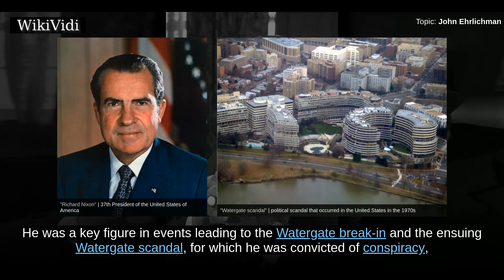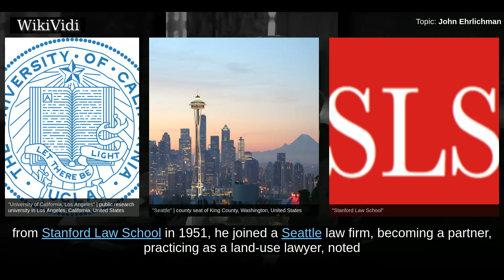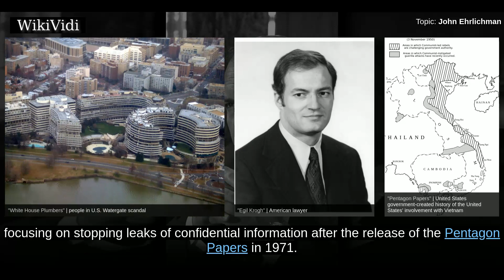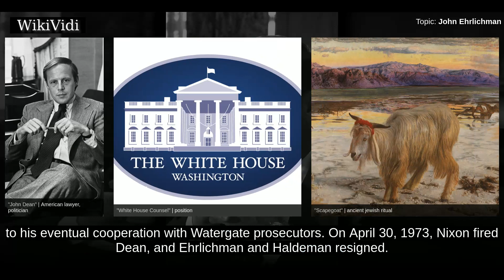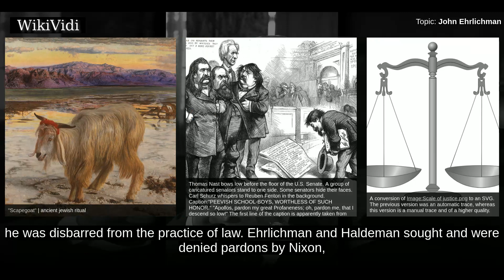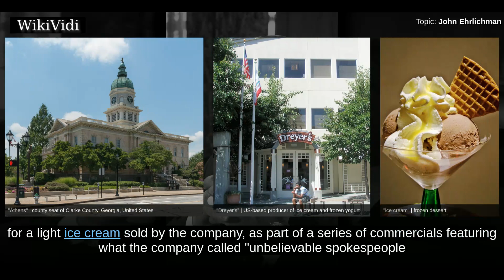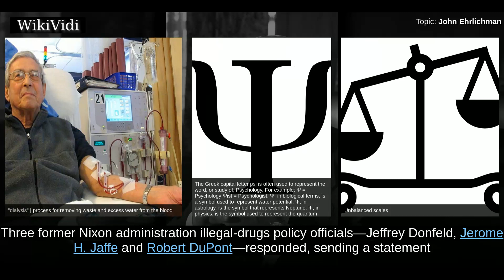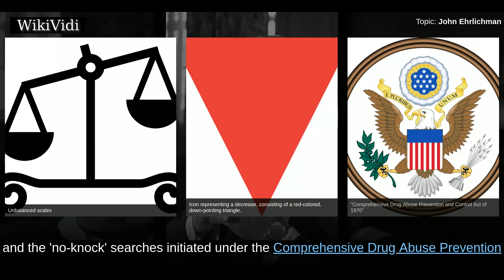JOHN EHRLICHMAN - WikiVidi Documentary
John Daniel Ehrlichman was counsel and Assistant to the President for Domestic Affairs under President Richard Nixon. He was a key figure in events leading to the Watergate break-in and the ensuing Watergate scandal, for which he was convicted of conspiracy, obstruction of justice, and perjury and served a year and a half in prison.

Shortcuts to chapters:
00:00:30 Early life
00:01:42 Political life
00:04:48 Post-political life

Copyright WikiVidi.